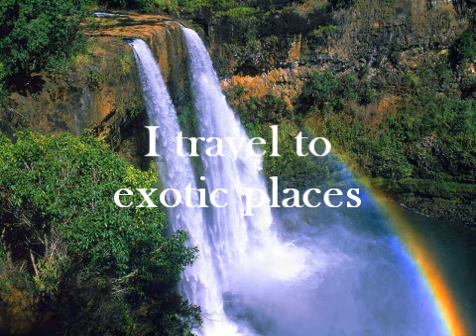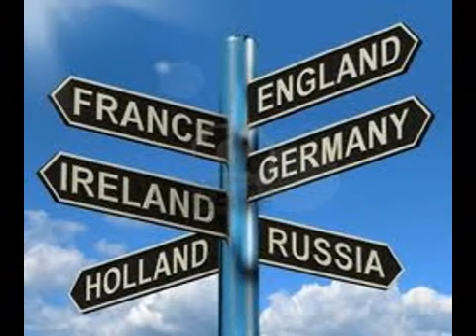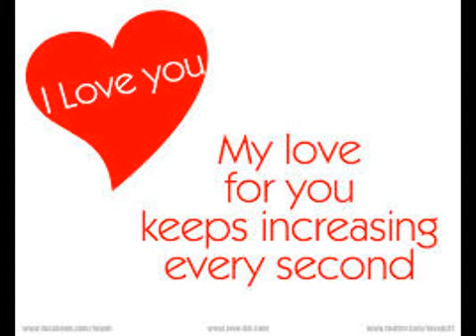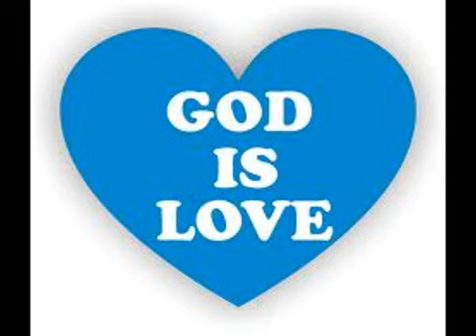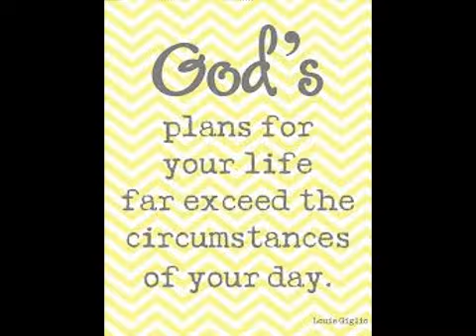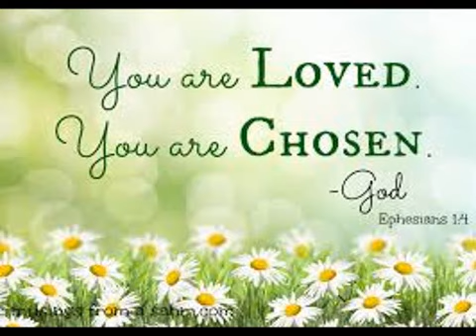Rose M. Ezell's Mind Movie for Creative Visualization in the year 2014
Thank you for the use of said music.